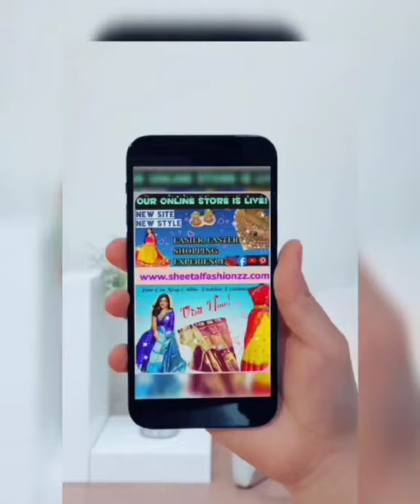Designer Lehenga Collections Now on our Website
Checkout our New Website for Latest Designer Lehenga Collections